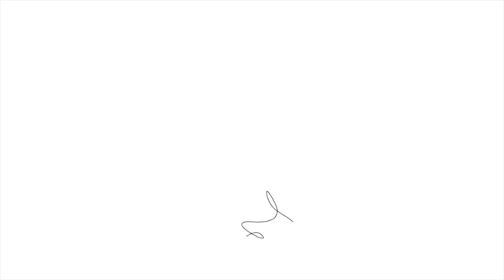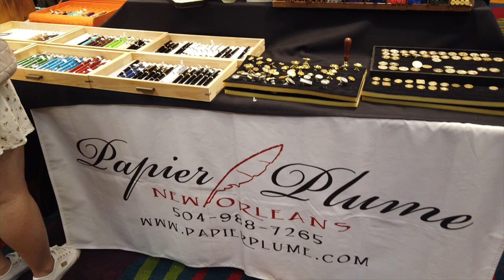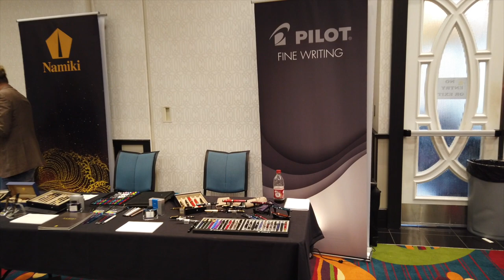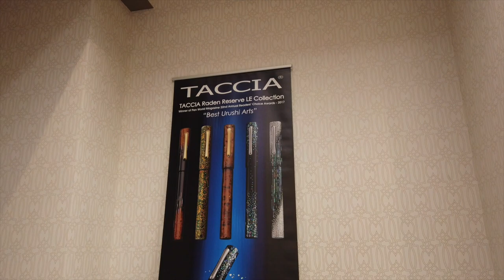Triangle Pen Show 2021 Dealer Room Walkthrough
This is a quick walkthrough and overview of the 2021 Triangle Pen Show. It took place in Raleigh, NC from June 10-13. It was a glorious weekend full of pens, inks, pencils, notebooks, and of course, great people.

To show all of the items and vendors would take hours (or days). I hope this gives you a taste of what it was like to be there and encourages you to attend a pen show near you!

Thank you to all of the vendors who generously allowed us to show you their wares.

Filming Equipment-
📷 DJI Osmo